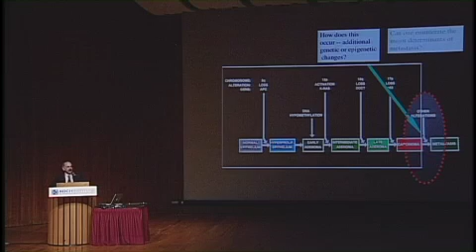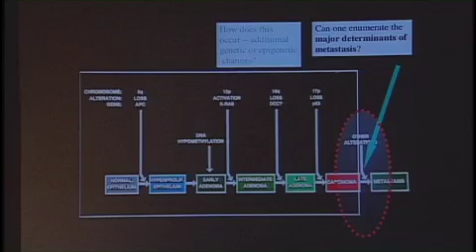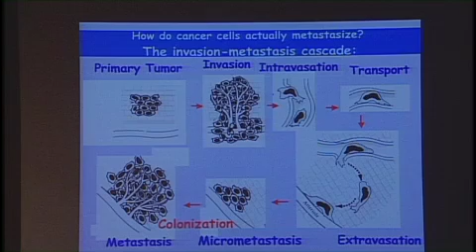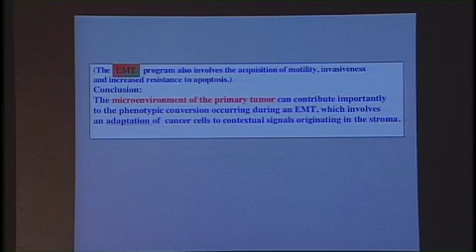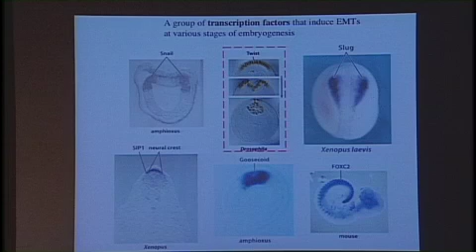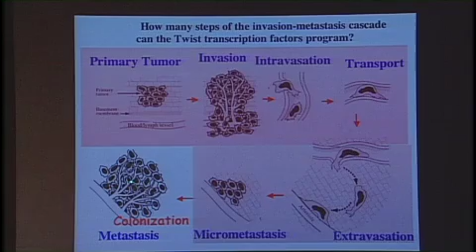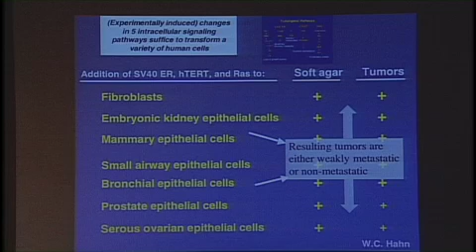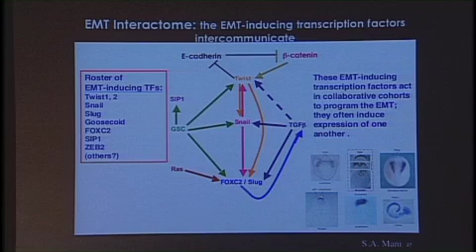2010 KI Symposium: Robert Weinberg (Part 1 of 3)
Part 1 of Robert Weinberg's talk, "Cancer Stem Cells and Malignant Progression," presented at the 2010 Koch Institute Summer Symposium.